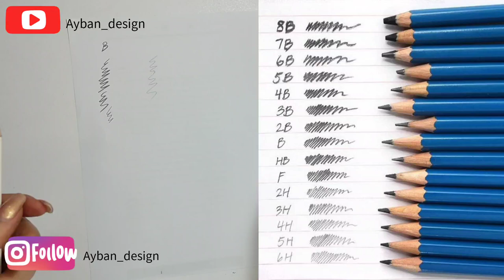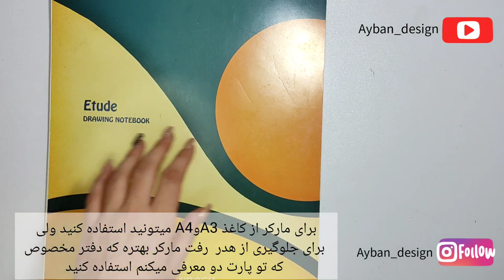🖌️معرفی متریال طراحی لباس و نکات مهم اونها پارت(۱)👗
برای شروع طراحی لباس باید همه ی اینارو بشناسی و بلد باشی وگرنه هم وقتت ⏱️هدر می‌ره هم هزینت💵
بیا یبار و برای همیشه همه ی متریال و نکات مربوط به اونها رو اصولی یاد بگیر و با خیال راحت شروع کن😍😍😍
من آیدام از آکادمی آیبان،تصمیم گرفتم توی چنل یوتوب و پیج اینستاگرامم تجربیات دوسال طراحی لباس خودم رو به صورت رایگان به اشتراک بزارم
پس بدو بیا به جمع ما ملحق شو و زنگوله چنل رو هم روشن کن 🔔

پیج اینستاگرامم:ayban_design

معرفی متریال طراحی لباس
طراحی لباس
مد و دیزاین
دنیای لباس
فشن و استایل
آموزش
آکادمی آیبان
دانشگاه مد
دانشگاه طراحی لباس
دنیای فشن

Artist:aakash gandhi